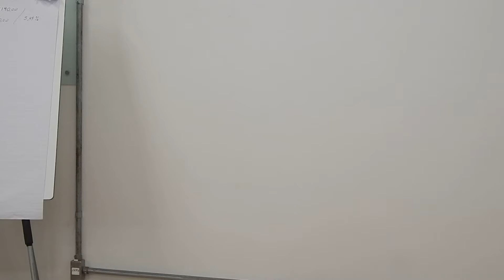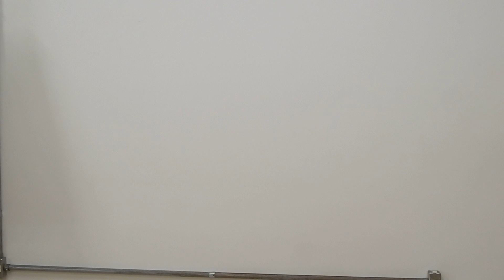Portal Regata News atinge hoje - dia 1 de março: 15 mil seguidores